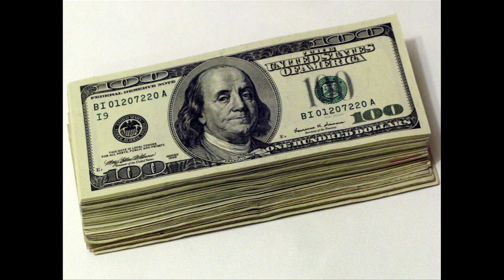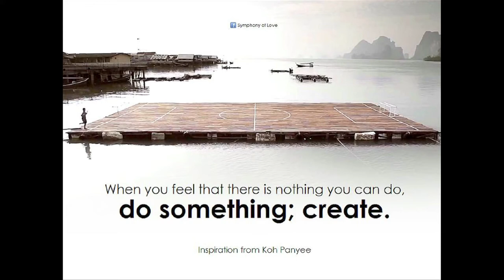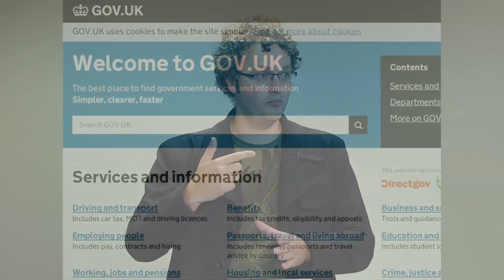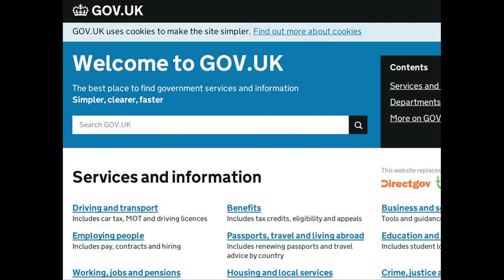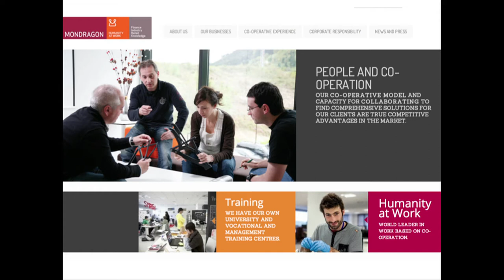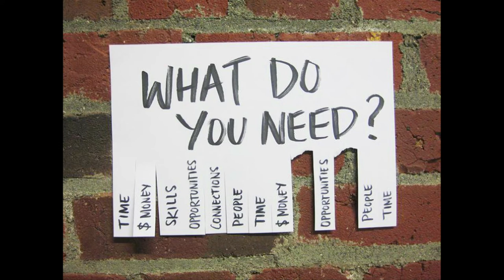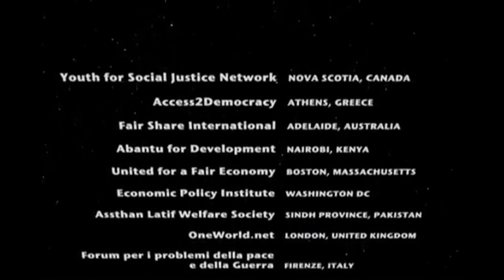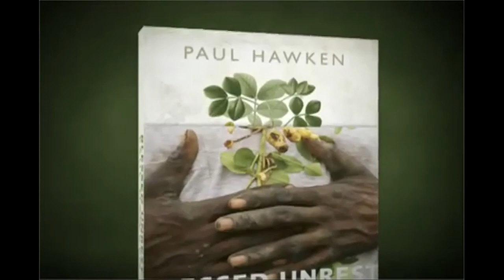Joshua Vial: Programming for Social Impact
Joshua Vial from Enspiral shares his inspiring thoughts on programming for social impact at Dev Bootcamp.